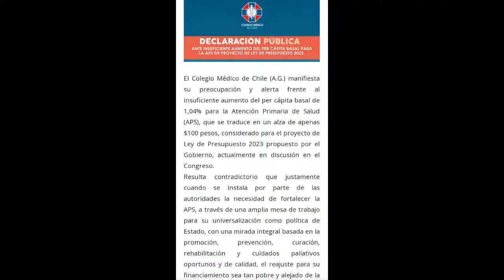Colmed Osorno se refiere al Presupuesto 2023 en salud primaria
Continúan las reacciones de los gremios de la salud, tras conocerse el aumento de 100 pesos para la atención primaria per cápita por paciente, lo que también fue cuestionado por el Colegio Médico de Osorno